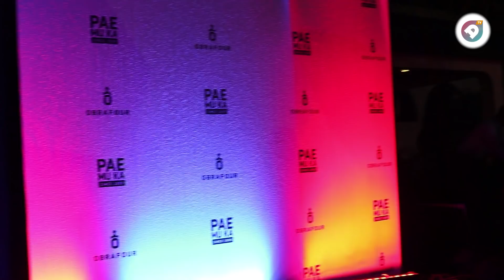Exclusive highlights from Obrafour's Pae Mu Ka at 20 launch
Ghana rap Sofo Obrafour launched the 20th anniversary of his 1999 debut album 'pae mu ka' in grand style